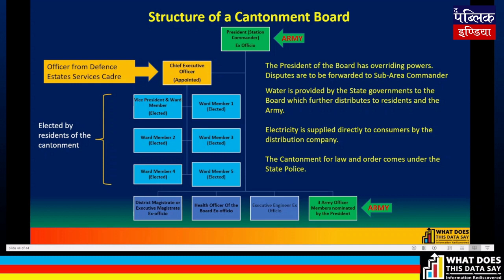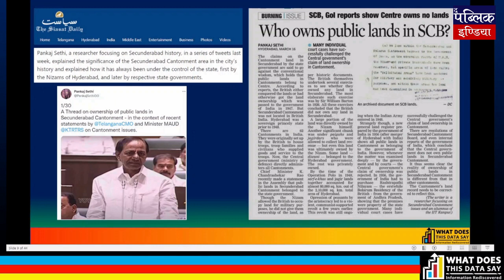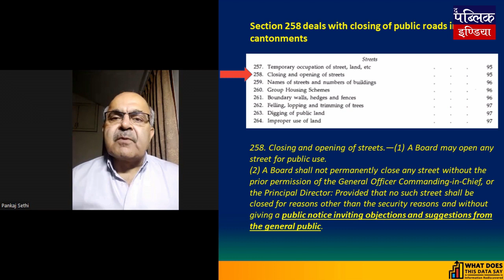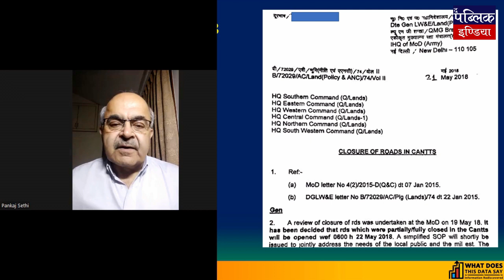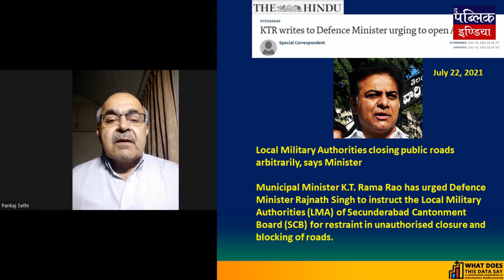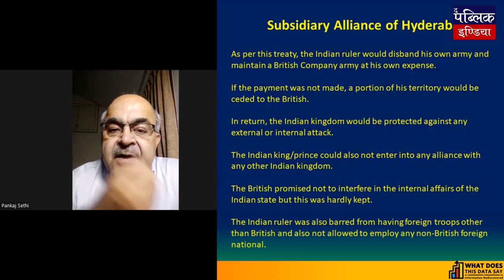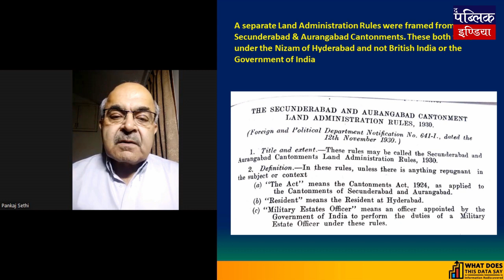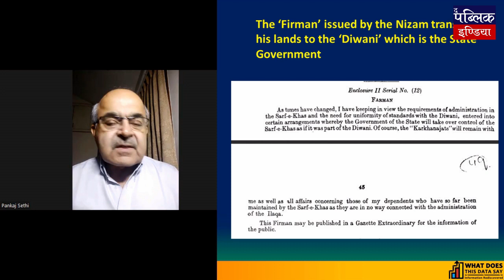Episode 39 : Army’s Illegal Road Closure – Secunderabad Cantonment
The Army has been closing roads within the Secunderabad cantonment after 2014, without following the due process. The public in and near the cantonment continues to suffer.

Last week, KT Ramarao, Minister for IT and Municipal Administration, said the state assembly – “We have been complaining to the central government but nothing seems to work. The Local Army Authorities continue to block roads in Secunderabad. Recently, they (the Army) built an illegal check dam near Golconda that has caused major hygiene and sanitation issues in that area”. The Minister further stated that, if need be, the state government will have to shut down water and electricity to the cantonment.

A strong statement from a Minister, but then the Army bosses repeatedly refused to follow orders from the Ministry of Defence. The height is that the Army authorities have little regard for orders from Army Headquarters too.

The road closure is an 8-year-old problem and has roots in the history and development of Secunderabad. Secunderabad and Aurangabad cantonments are different from the other 60 cantonments.

Pankaj Sethi, a resident of Secunderabad, and a researcher, has dug out all pertinent documents related to this issue. His research is amazing and throws light on a very different aspect of the cantonment. Pankaj Sethi comments on the topic.

There appears to be truth in what KCR, the Chief Minister, has been saying – “The cantonment lands belong to the state government and not to the Central Government’.

See the full episode for a true eye-opener and a historical perspective to this road closure issue by the Indian Army in Secunderabad Cantonment.